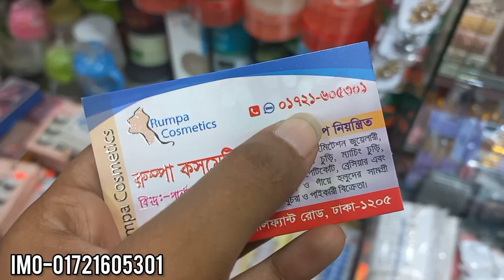ফেইক নেইল কালেকশন/False nail collection.